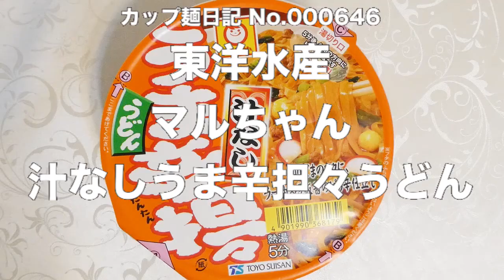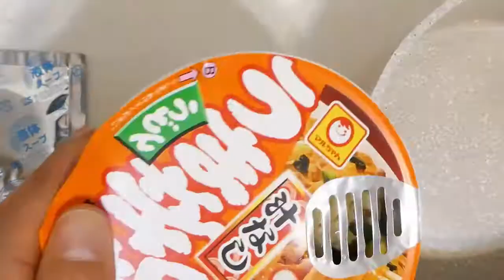東洋水産 マルちゃん 汁なしうま辛担々うどん 食べてみた (カップ麺日記 No.646)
ポークの旨味をベースに味噌や豆板醤を使用してねりごまのコクとラー油の辛味を利かせた担々スープです。コシと弾力のあるなめらかな太めのうどん＆具材は味付挽肉、チンゲン菜、卵、かまぼこ。〔税抜き193円〕